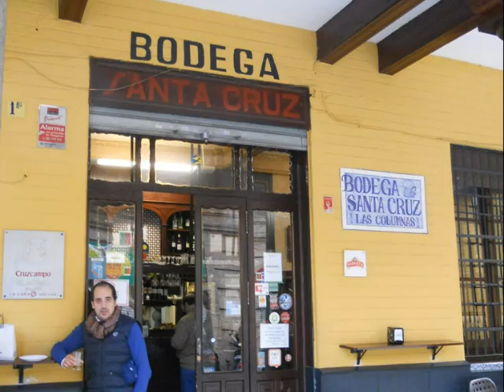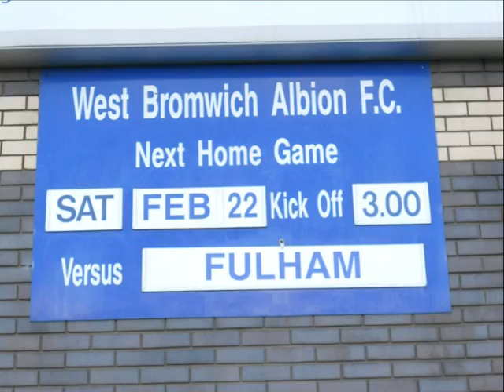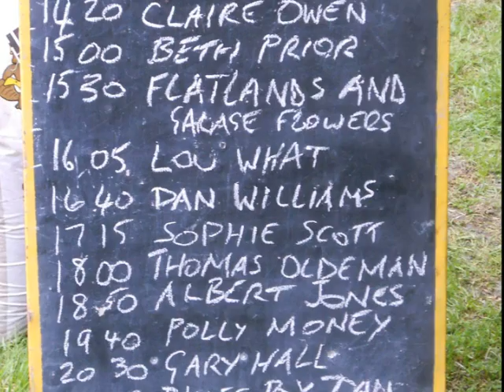Stephen Taylor 2014 Photo Story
A series of photographs chronicling what I got up to in 2014. Places featured include Lisbon, Albufeira, Salzburg, Innsbruck and Shrewsbury. Also includes photos of the Stranglers and the Eagles, as well as a couple of rainbows from my window. Music by Ludovico Einaudi.